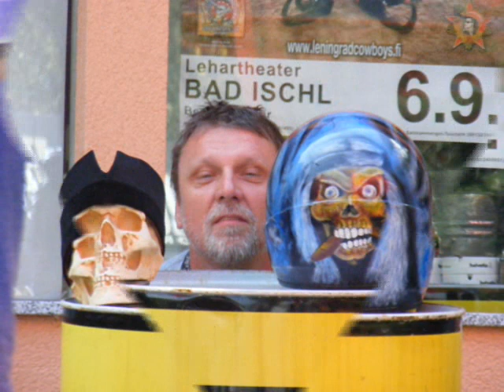RoadHouse.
Road House B65 .at .